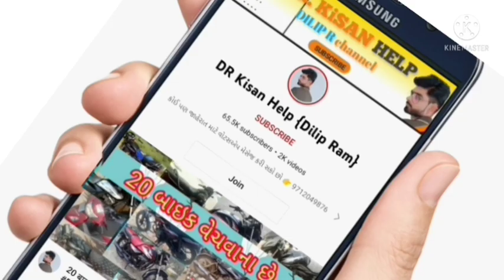આઇશર 380 ટ્રેકટર વેચવાન હિતેશ ભાઈ